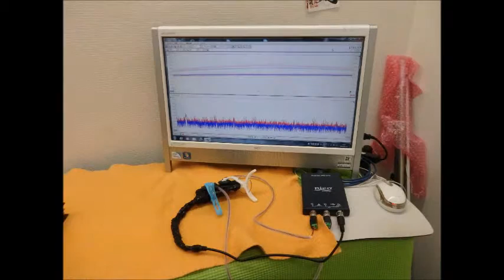超音波実験写真（超音波研究に関するスライドショー） ultrasonic-labo